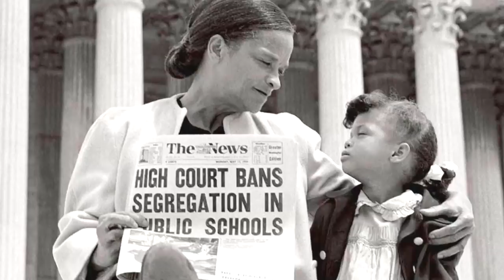His View Of Separate But Equal May Shock You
As many of you know who have been following my video posts, I recorded hundreds of interviews in 1989 for a television project. This gentleman from Farmville Virginia is speaking specifically about the experiences he encountered there, around the time of Brown versus Board of Education, integrating school systems. Prince Edward County, his County, chose to close the public schools for five years rather than integrate. He was a schoolteacher and proud of it. Shocked by what occurred. Not certain that he was completely in favor of integration as it was being experienced by him and others in Virginia at that time. I appreciated his honesty and his clarity. He was not a civil rights activist but he thoroughly believed in the power and value of education to elevate people and give them opportunities.